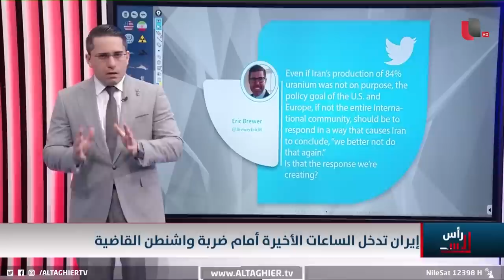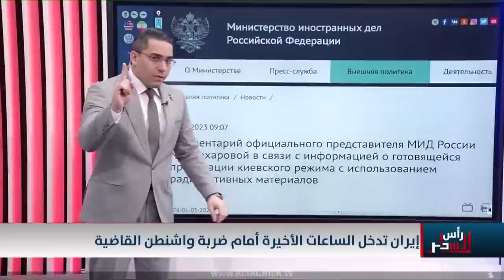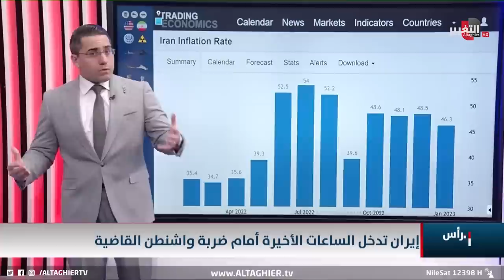ايران تضع نفسها تحت النار بعد تقرير سري خطير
موقع قناة التغيير الفضائية  الالكتروني